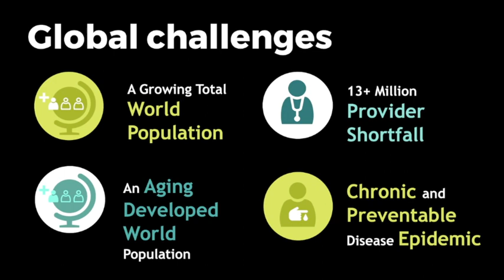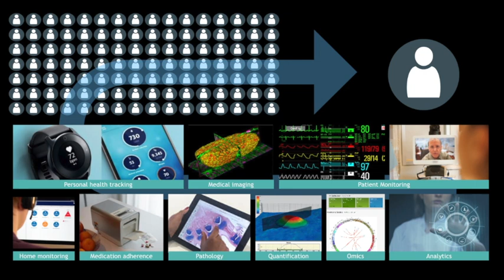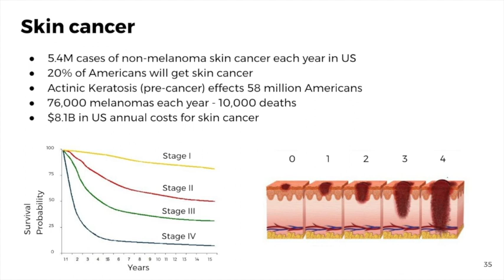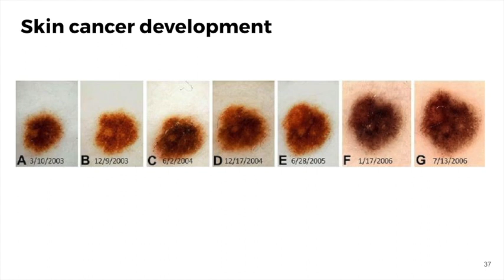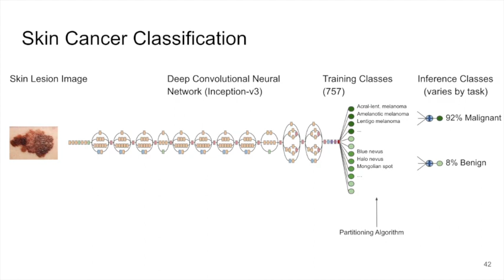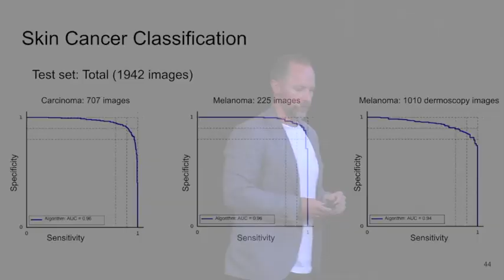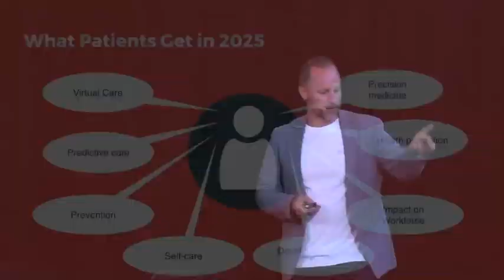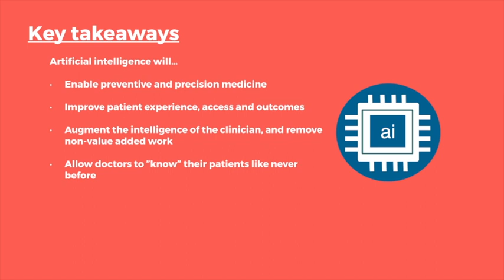Keynote Speech: How to be a doctor in 2025: John Zibert | Copenhagen TechFestival 2018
Speech by John Zibert, Chief Medical Officer, LEO Innovation Lab

Dr John Zibert is the Medical Director at LEO Innovation Lab, creating new solutions for the benefit of patients with the goal of achieving healthy skin anytime and anywhere. He holds a PhD in medicine, MSc in Human biology and BSc in Microbiology from the University of Copenhagen, Denmark and the University of Otago, New Zealand

He has been carrying out clinical research on skin diseases and cancer for over a decade. John also has over seven years’ experience with pharmaceutical drug development for various skin diseases, for which he has contributed to the launch of two new medical solutions in dermatology.

About LEO Innovation LAB

LEO Innovation Lab is established by LEO Pharma as part of a long-term strategic decision to focus on patient needs. We don’t develop medical treatments – instead, we look at all the aspects of everyday life that can affect a person who has a skin condition. The solutions are focused primarily on e-Health and add-on devices.